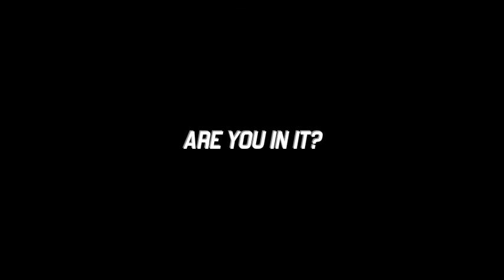AMSA Persistence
Spring 2013 memorandum trailer for the UC Merced American Medical Student Association, where persistence is key.